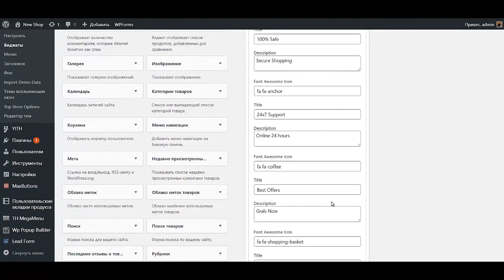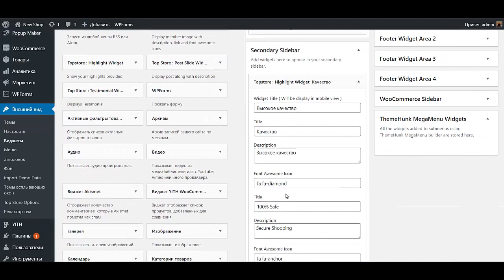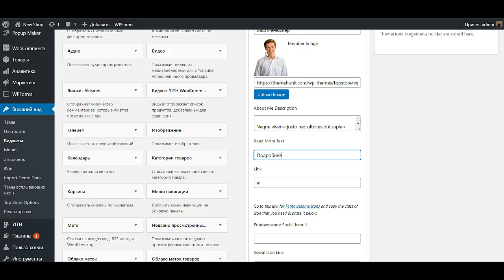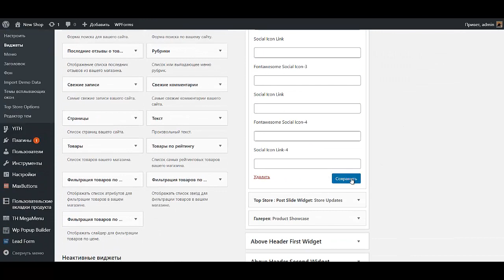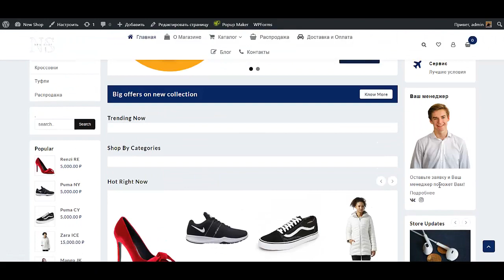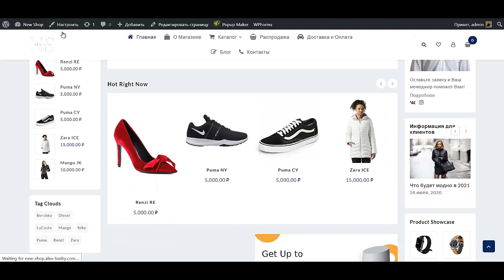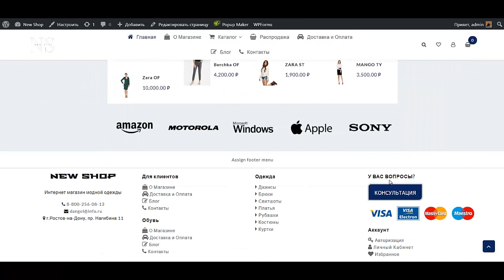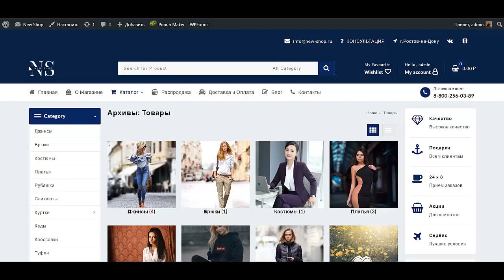Сделать интернет магазин на wordpress Создать интернет магазин на вордпресс Создать интернет магазин